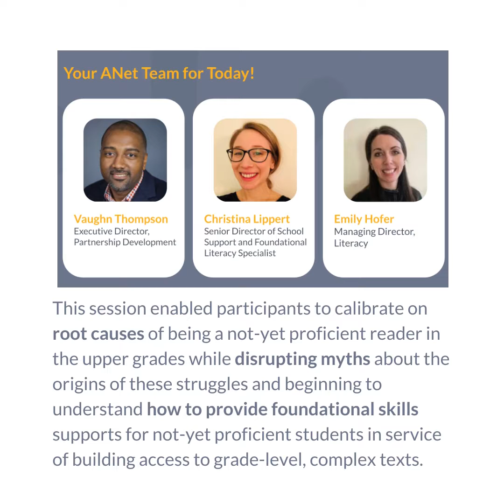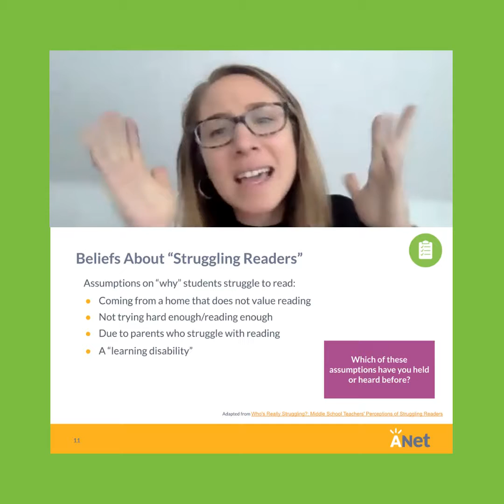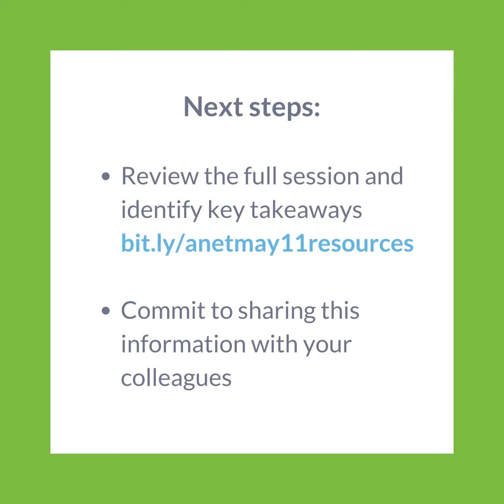The Science of Reading: How to Support Developing Readers in the Upper Grades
The acquisition of foundational literacy skills should not be the focus for only early elementary students. Teachers in the upper-middle and secondary grades often require training and guidance to effectively and equitably support their students in developing these skills. Participants in this session will do a deeper dive into the science of reading, the research and data behind why students in upper grades often struggle to read, and how ANet works alongside our partners in grades 4-12 to support upper grades students to become proficient readers of complex, grade-level texts.

Presenters: Vaughn Thompson, Christina Lippert and Emily Hofer